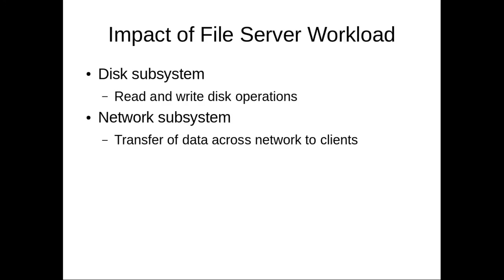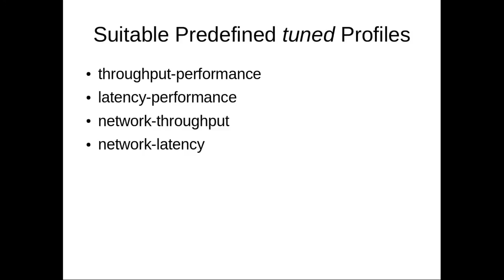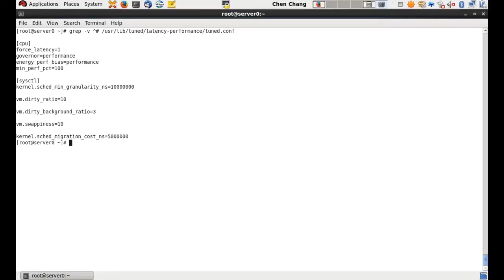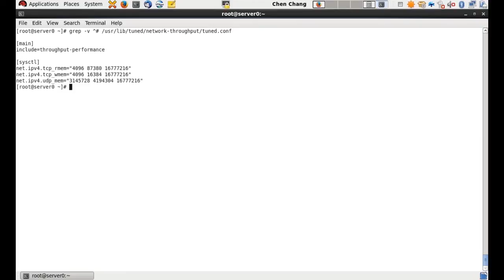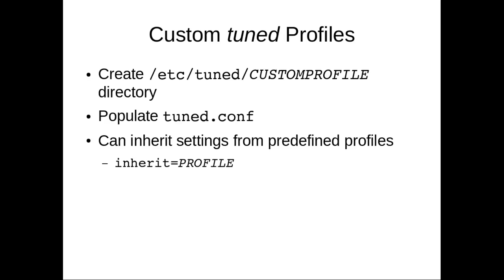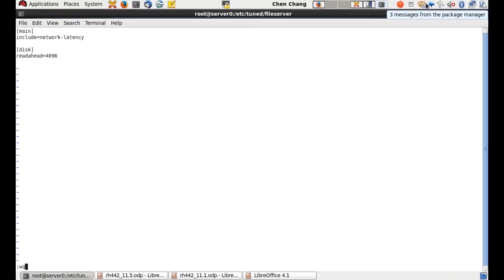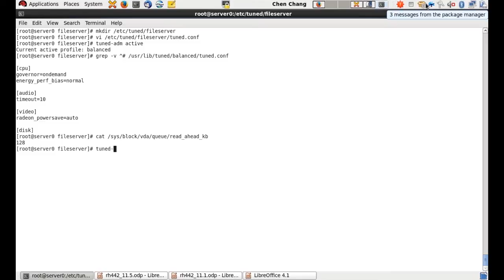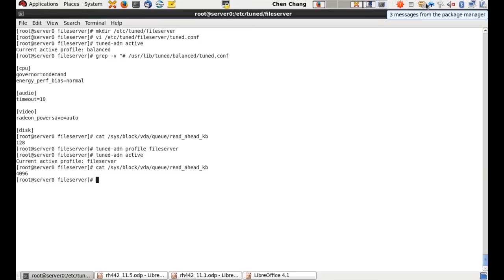Selecting tuned profiles for file server workloads–Red Hat System Administration (RH442)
In this video, we will demonstrate how to select a tuned profile for file server workloads. This video is an excerpt from our Red Hat Enterprise Performance Tuning (RH442) course.

This 4 day course includes:

-Tuning for use-case scenarios (for example, HPC, large memory, database, and file server)
-Applying tuning profiles with tuned
-Tuning virtual machines (primarily guest, but host is discussed)
-Tuning memory and caches
-Tuning CPU and memory utilization using cgroups (integrated in systemd)
-Gathering performance metrics and other data for tuning purposes